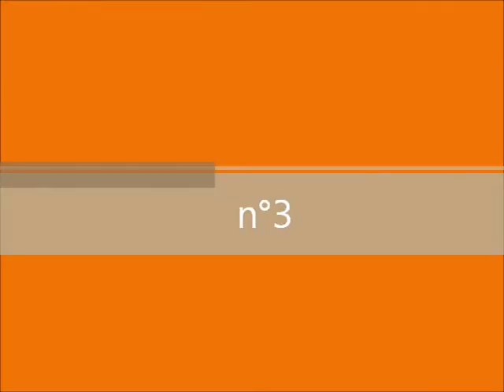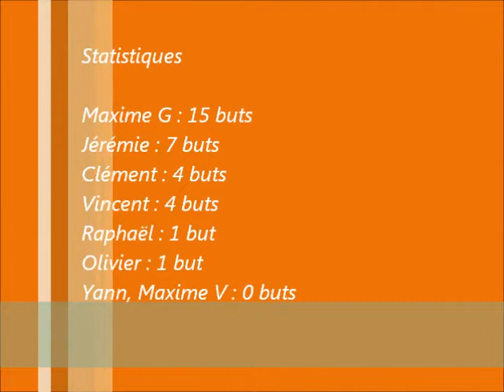ES Breuillet - HBC Limours